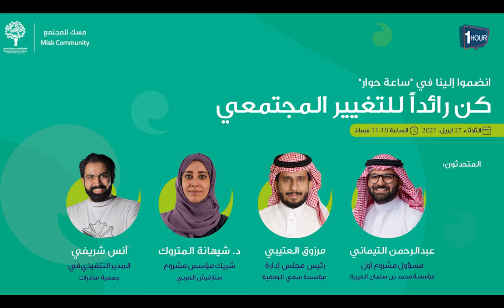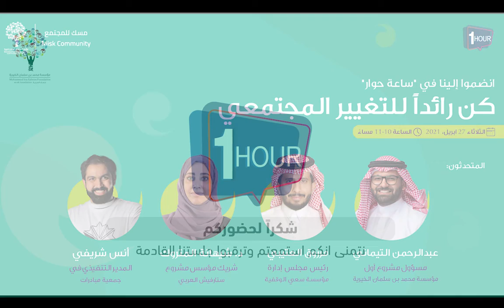"جلسة ساعة حوار: "كن رائدآً للتغيير المجتمعي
جلسة "ساعة حوار"، بتقديم أ. عبد الرحمن التيماني -  مسؤول مشروع أول في مؤسسة مسك بمشاركة نخبة من المتحدثين وهم أ. مرزوق العتيبي - رئيس مجلس إدارة بمؤسسة سعي الوقفية، ود. شيهانة المتروك - شريك مؤسس مشروع لستارفيش العربي وأ. أنس شريفي– المدير التنفيذي في جمعية مبادرات

:نقاط الحوار

مناقشة دور المبادرات المجتمعية في تمكين الشباب -
تسليط الضوء علـى قصص النجاح للمبادرات الشبابية -
مشاركة الحلول الابداعية لمواجهة التحديات المجتمعية -
كيف نلهم الشباب ونفعل دورهم؟ -

27 April 2021 Edition.